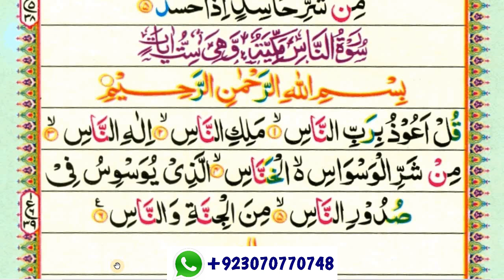surah Nas word by word for beginners /سورت الناس (quran /al quran /koran /qwran )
This video shows you how to easily read and learn Surah Nas  word by word

Queries solved

1) How to learn quran for beginners ?
2) surah nas for beginners
3) Surat nas for beginners
4) learn Quran easily word by word
5) how to read Quran easily word by word ?
6) read Quran easily with teacher